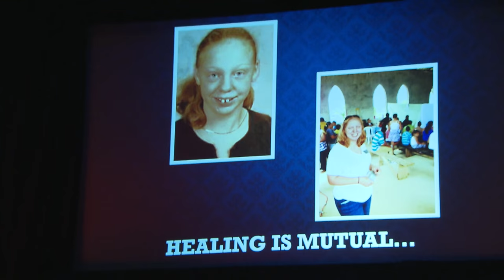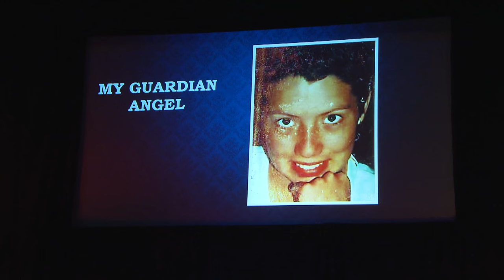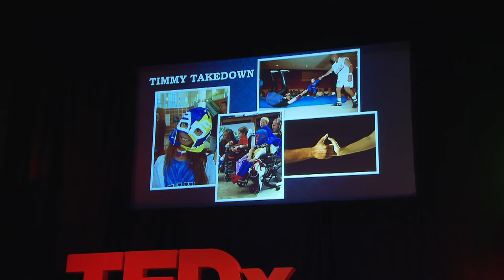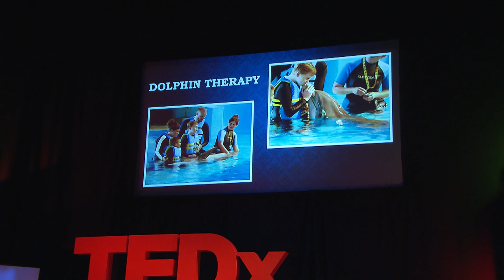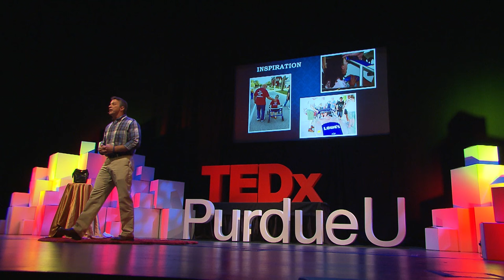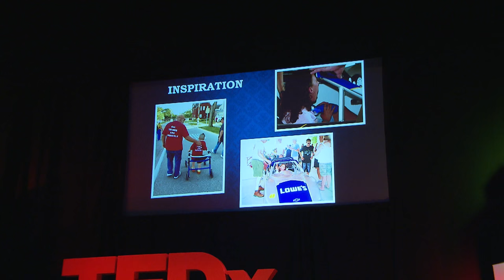Maverick Medicine | Chuck Dietzen | TEDxPurdueU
Dr Chuck, as he is known, is one of the few doctors who still carries a black doctors bag, but rather than be filled with a stethoscope and syringes, he keeps it stocked with Whoopie cushions and magic tricks.

A pediatric rehabilitation specialist, Dr. Chuck Dietzen is the Founder and President of Timmy Global Health, an Indianapolis‐‐‐based nonprofit organization founded in 1997 to expand access to healthcare in the developing world, while empowering students and medical professional volunteers to tackle today’s most pressing global health challenges.

Growing up in Kokomo, Indiana, 150 foster children came through his family’s home. It then became apparent to his mother that he had a special gift with children and she encouraged him to become a pediatrician.

Dr. Chuck's commitment to serve the medically underserved has led him to work in the Soviet Union, Haiti, and India, even working alongside Mother Teresa, He returned to the US with a vision to found Timmy Global Health and encourage future medical professionals to also be future humanitarians.